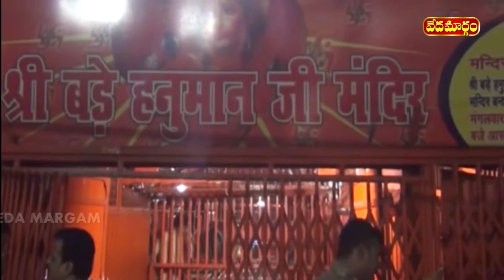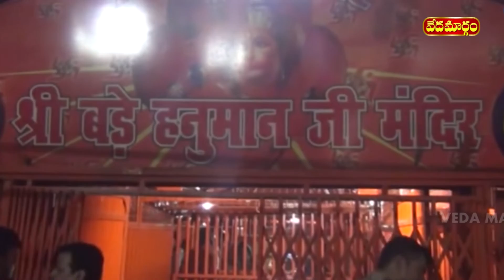Unique Temple Of Bade Hanumanji at Triveni Sangam in Allahabad | History Of Bade Hanumanji Mandir